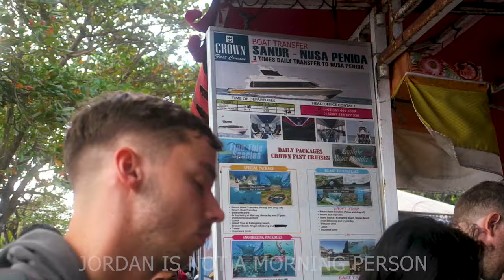How To Get To Nusa Penida From Bali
In today's video we show you how we got from Bali to Nusa Penida Island!
⬇ Click 'Show More' to expand ⬇

We paid 350K IDR each including transfers to Sanur and back we left at 6:20 for Sanur and caught the 8:30 ferry! We also found a little cafe with a secret pool round the back!